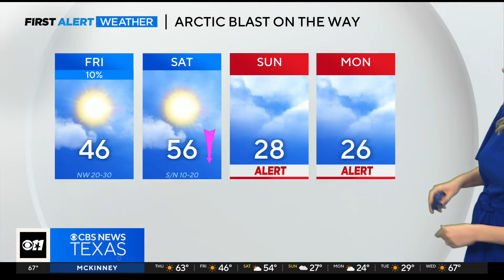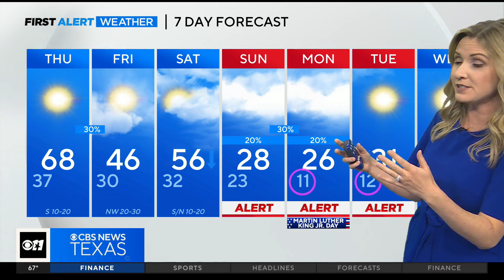Storm chances, cold front move in Thursday overnight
Friday, a much stronger cold front will slide in, ushering in the first push of colder weather to North Texas.